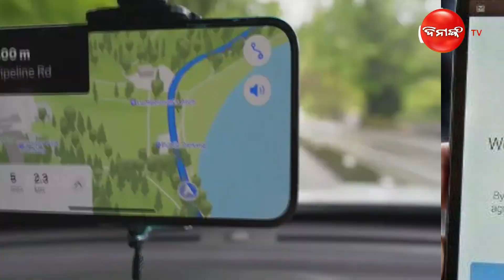ଫସାଇଦେଲା ଗୁଗୁଲ ମ୍ୟାପ ||Dinanka Tv || Google Map